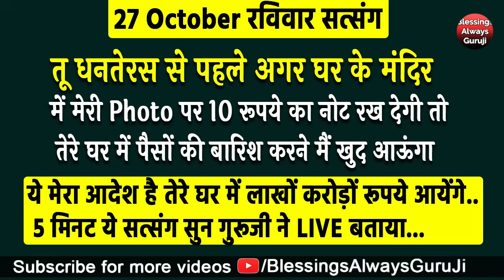Guruji Satsang | तू धनतेरस से पहले मेरी Photo पर 10 रूपये का नोट रख गुरूजी का Message आया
धन्यवाद